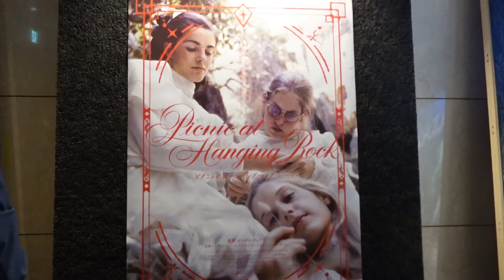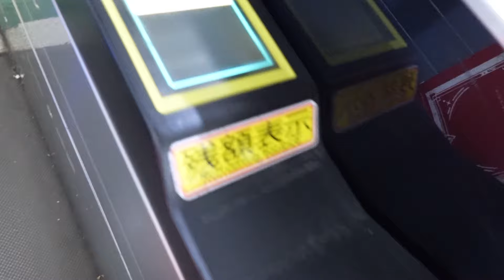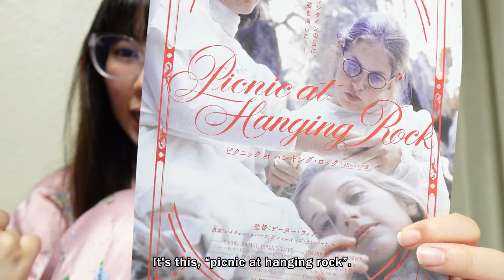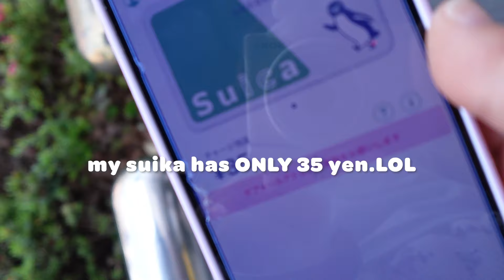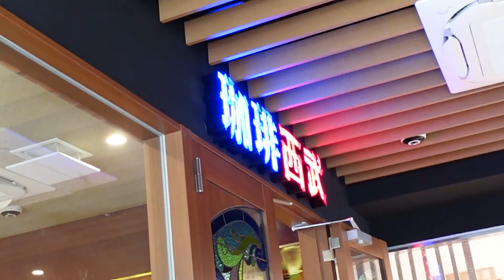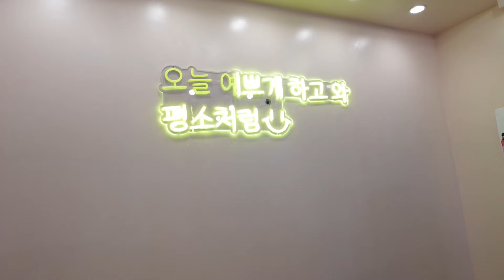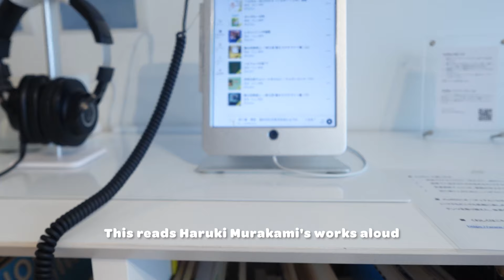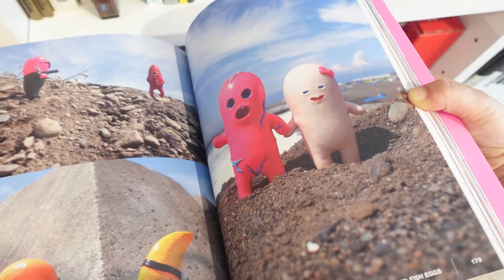Tokyo Vlog: exploring in the city, movie night, korean print club❕🚃